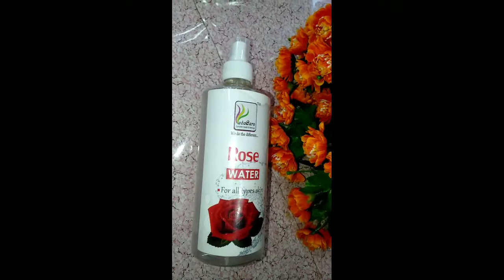5min में, चहरे के अनचाहे बालों को हमेशा के लिए हटाए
How to remove unwanted hair. unwanted hair removal for women naturally. unwanted hair remover . unwanted facial hair removal remove facial hair .unchahe hair remover tips in hindi.how to remove unwanted hair from face. Unwanted hair removal permanent Kasturi Haldi. Besan.Gulab gel. Egg .Peel of mask beauty hacks . Unchahe baal hatane ke tarike . Unchahe baal hatane ke gharelu nuskhe. how to remove unwanted hair from face permanently unwanted baal hatane ka tarika .unchahe baalo se chutkura . Chahte ke unchahe baalo kaise hatay  tips how to remove facial hair. Home remedies to remove facial hair . How to get rid of facial  Hair. how to remove hair  naturally at home rid of facial. Hair naturally facial. Hair fairy remove. Wax waxing hair removal. Hair removal remedies . Hair remedies no shave and no wax how to remove hair permanently. How to remove hair from body permanently shining whiting tightly and glowing skin at tha home tips______💆💇💅.